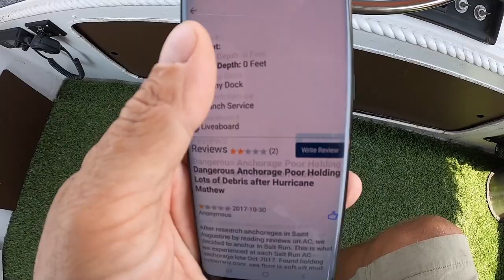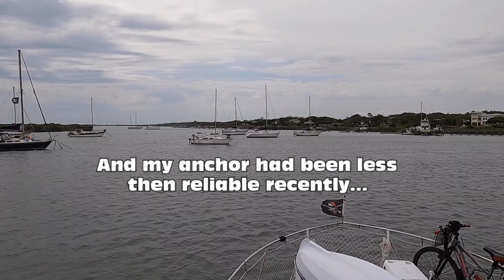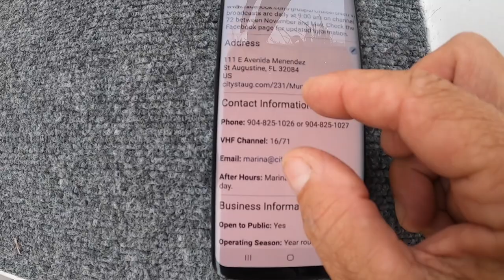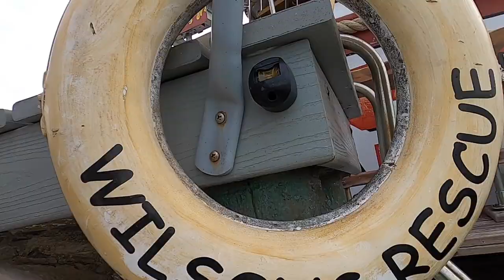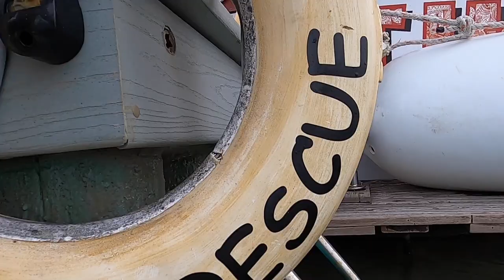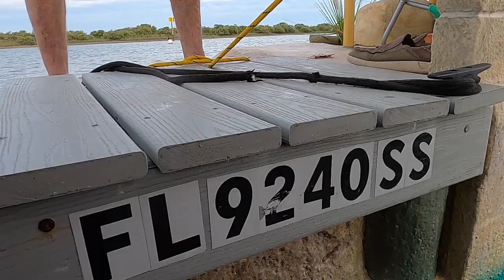The Great Loop 058 May You Live in Interesting Times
This may be the first time I am mentioning this here: My anchor issues have been eliminated since this video was shot. My new 45 pound Mantus has been flawless, even if I used it with a short scope, and there will be video showing that someday. It's actually been hard to not mention my new savior anchor so far because it has worked out so good, but my Mantus story of success begins here with the failure of earlier experiences using inferior equipment.  It is a shame how often my stress levels could have been reduced back when I started this trip if I had good ground tackle and a better understanding of how to use it. I did, however, know enough to 'know your limits' and I felt I made the right choice this time to not join my friend in this spot he found. I did eventually talk to a few sail boat liveaboards from Salt Run and they spoke of dragging anchor quite often when the wind picked up. That might be fine for what I call a 'floater', which is what I was in Tampa for a long time; A person who lives on a boat and stays in one place for a long time. But my buddy and I were travelling. And busting a rudder or strut or propeller while going aground or running afoul of someone else's boat would put a big damper on things. I had also witnessed Mike's boat Good Times drag anchor a few times in the past and I was genuinely worried about him getting in a mess too. Although he always didn't like me to worry about his boat, I couldn't help myself but be concerned to the point that my mouth would dry up. Thankfully, all went well this time and my fears were unnecessary.
As for the creator of Wilson's Rescue; What can I say? I'm sure I speak the thoughts of many who have crossed paths with this clever man and his creation when I say, they brought a smile to my face. Inspired my mind. And left a pleasant memory for me whenever I think of my time spent on the water here in Saint Augustine. More accurately, during my visit to Salt Run. Thanks, Bill. And good luck on your next, bigger island.